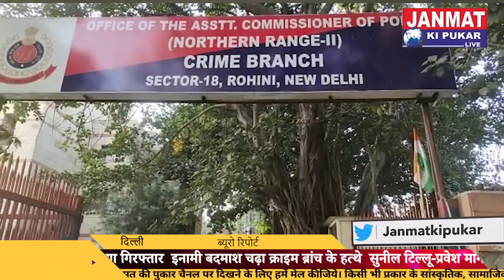क्राइम ब्रांच ने हत्या के मामले के घोषित अपराधी को किया गिरफ्तार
इनामी बदमाश चढ़ा क्राइम ब्रांच के हत्थे

सुनील टिल्लू-प्रवेश मान गिरोह का सदस्य है आरोपी